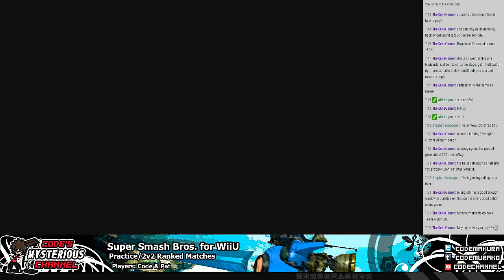SSB4 2v2 Ranked w/Code&Pat Day 1 -- Training Montage (May 11th 2015)(1/7)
So with another 2v2 Tournament around the corner, I decided to ask and see if my cousin Pat would be interested in going/streaming training stuff together! Along with me he's played Smash since the N64-era and he's been looking into streaming stuff himself so it seemed like a great opportunity to do some co-op streaming together!

This stream we mostly cover some basics to get him up to speed in Smash 4, which he hasn't played too much of.